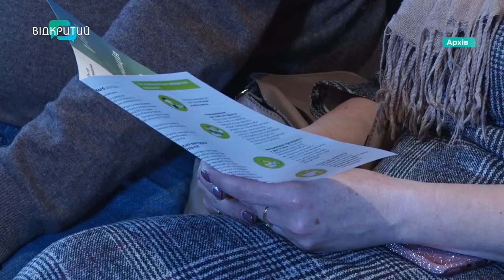Понад 100 випадків туберкульозу - за три місяці: яка ситуація з захворюваністю на Дніпропетровщині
Дніпропетровщина – у трійці лідерів із захворюваності на туберкульоз. За останній рік кількість інфікованих серед дітей зросла на 60%. А на 6,5% – збільшилася загальна смертність. Про цю недугу та її симптоми «Відкритому» розповіла завідувачка відділення особливо небезпечних інфекцій обласного центру контролю та профілактики хвороб – Галина Шамичкова.